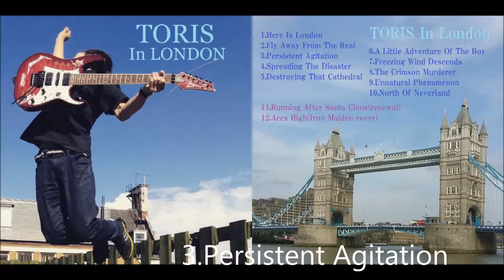【2015】3rd TORIS 「In London」full album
制作期間:2015/5/8～2015/11/18

ジャンル：ハードロック・ヘヴィメタル

1.Here Is London[0:00～]

2.Fly Away From The Real[2:06～]

3.Persistent Agitation[3:05～]

4.Spreading The Disaster[4:48～]

5.Destroying That Cathedral[6:05～]

6.A Little Adventure Of The Boy[7:40～]

7.Freezing Wind Descends[9:25～]

8.The Crimson Murderer[11:55～]

9.Unnatural Phenomenon[14:03～]

10.North Of Neverland[16:48～]

11.Running After Santa Claus(remake)[20:01～]

12.Aces High(Iron Maiden cover)[24:31～]